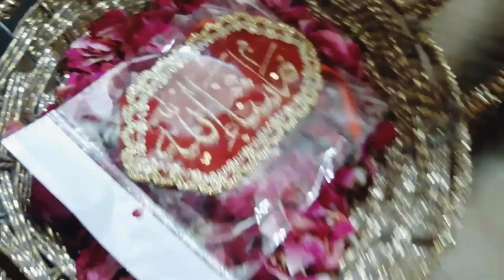Barat day❤Bhai ki barat lekr gaye, Finally rukhsati hogyi🥳Bhabhi Room tour🤗Wedding vlog Episode 5